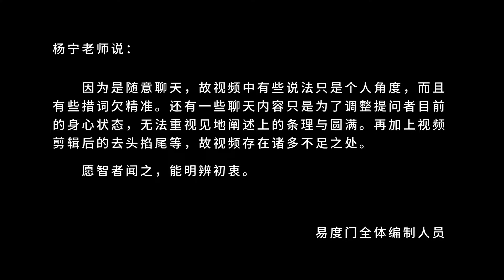众生相 易度门 聊天室汇辑2014年6月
众生相
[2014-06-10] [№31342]